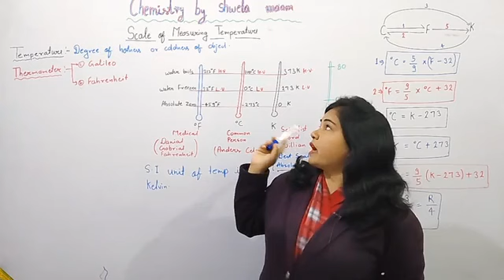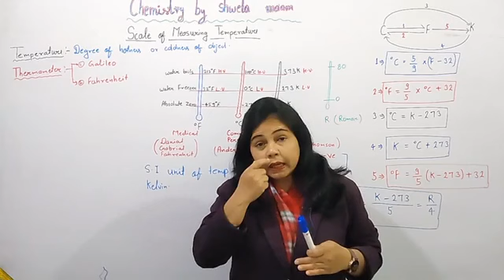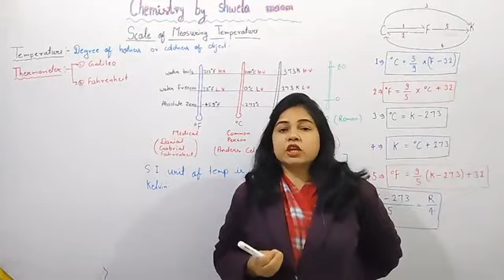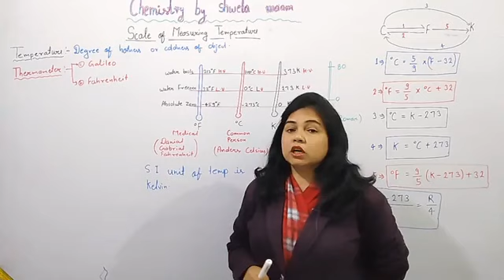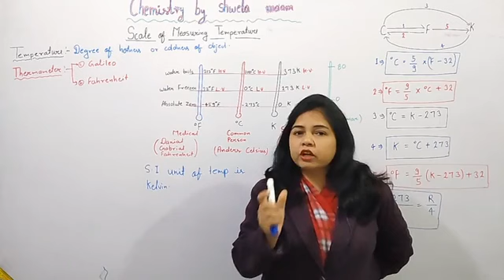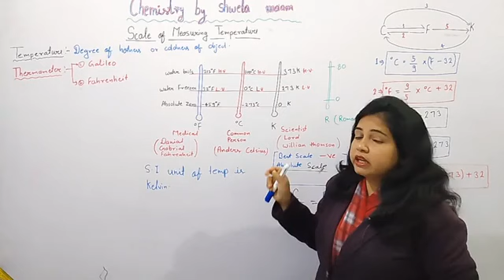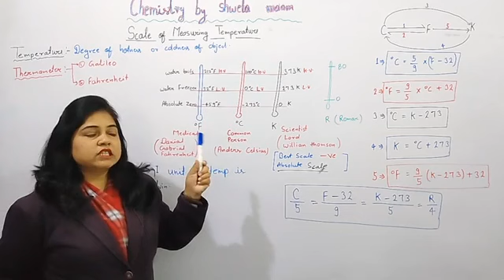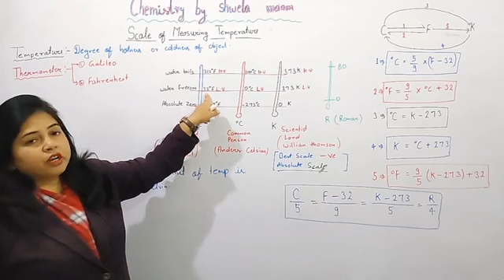class 10 |measurements of temperature| degree of C,F,and K